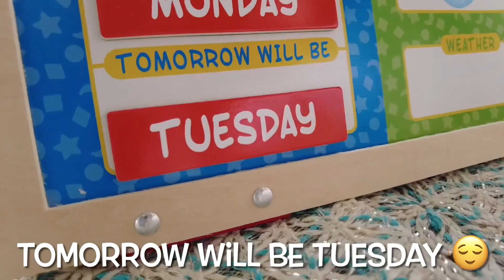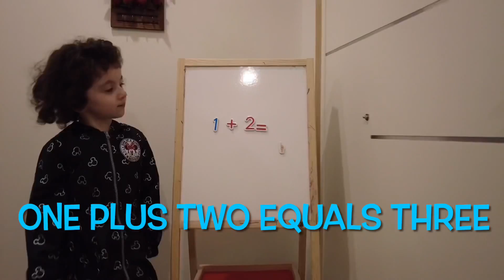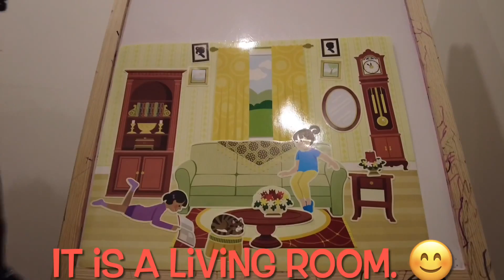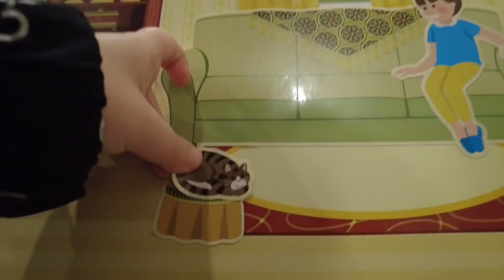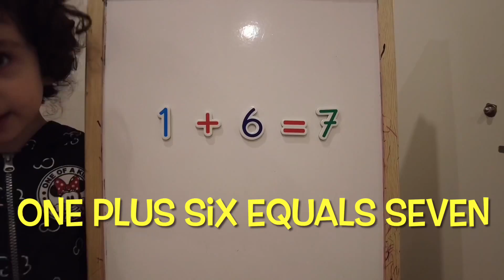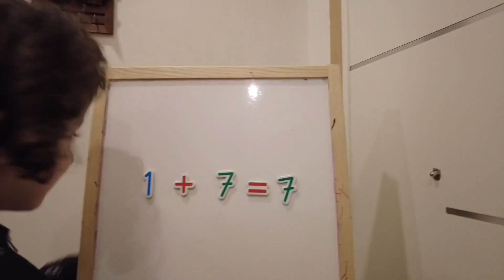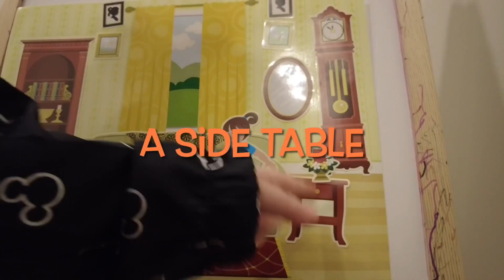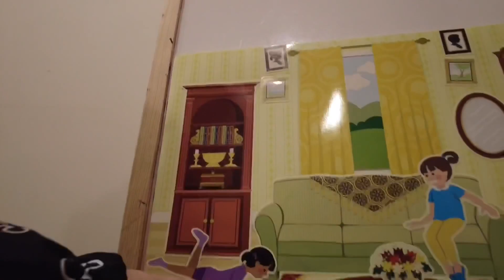My Favorite Day/Educational Fun Videos for Kids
Let’s play and learn… 🤗
Days of the week, numbers, math, living room vocabulary and much more..